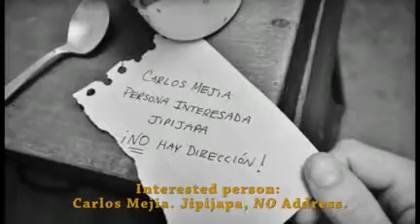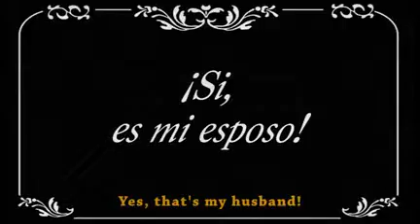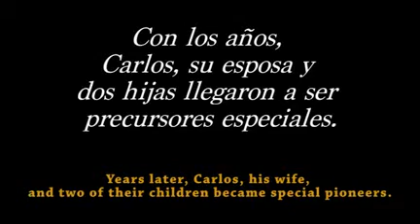JW Predicación Ecuador Misioneros Cristianos Testigos de Jehova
Testigos de Jehova Predicacion En Jipijapa, Ecuador